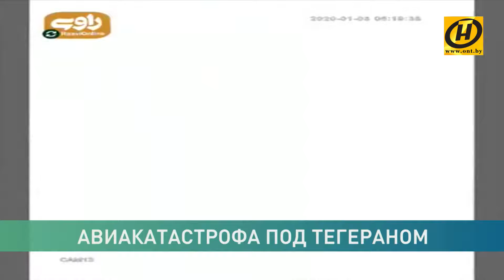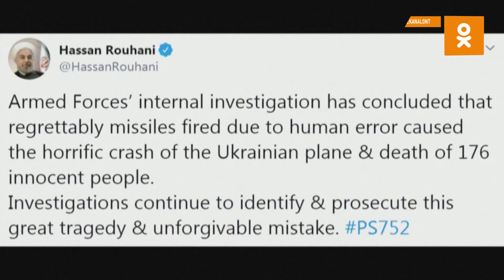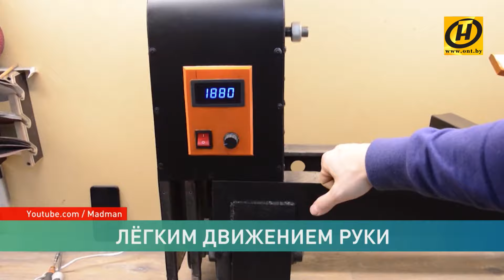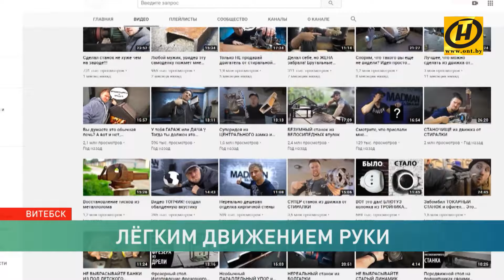Субботний выпуск: премии за благородные дела; Иран сбил украинский самолёт; безумный изобретатель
Смотрите в программе:

01:38 - Жизнь после праздника
02:46 - «Так когда же выбрасывать елку?» - спросили мы у белорусов
03:36 - Благородные поступки белорусов, которые меняют нашу жизнь. Вручены премии «За духовное возрождение».
05:48 - Как трудно начинать большое, но важное дело -  поговорим с одним из номинантов премии «За духовное возрождение».
14:05 - Последний взлет для 176 человек. Почему практически новый самолет Украины потерпел крушение в Иране. Новые подробности трагедии недели.
21:44 - Шенген для белорусов станет вдвое дешевле. Но только к лету, нужно еще немного терпения.
22:39 - Как заработать на событийном туризме? Опыт Австрии
28:00 - Он пропадает в своем гараже и набирает миллионы просмотров в интернете. Белорусский изобретатель создает безумные станки из неожиданных вещей. На это стоит посмотреть!
32:19 - Компания Huawei запустила второй фирменный магазин.
34:02 - 5-летняя девочка в Витебске подружилась с диким зверем.
35:36 - Телеканал ОНТ приглашает 18 января всех в столичный Дворец спорта на гала-концерт "Песни года Беларуси".